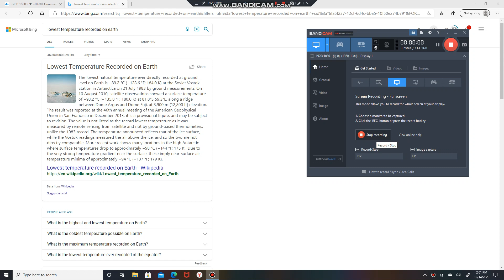Lowest Temperature Recorded on Earth